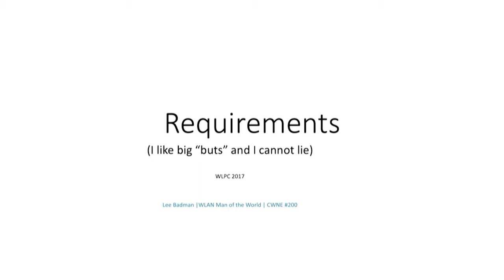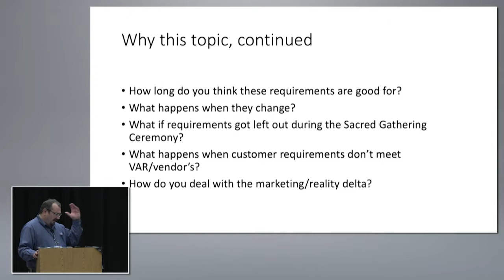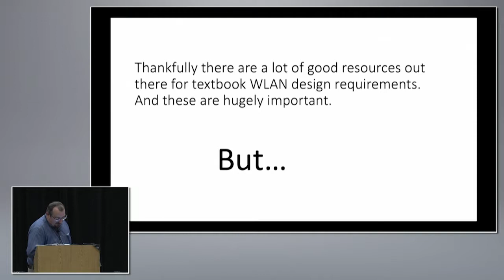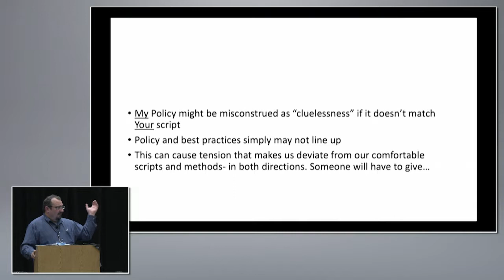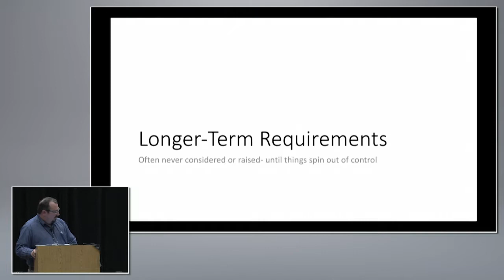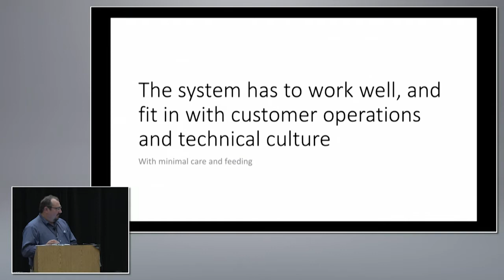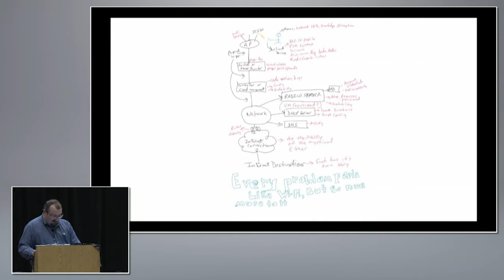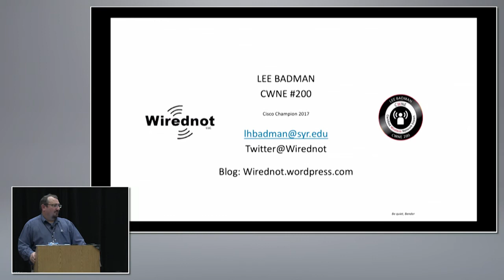Gather Requirements Before You Design! | Lee Badman | WLPC US Phoenix 2017